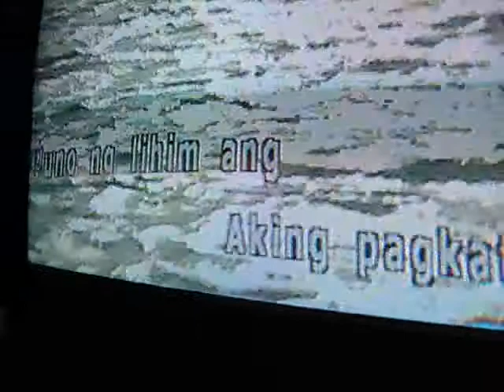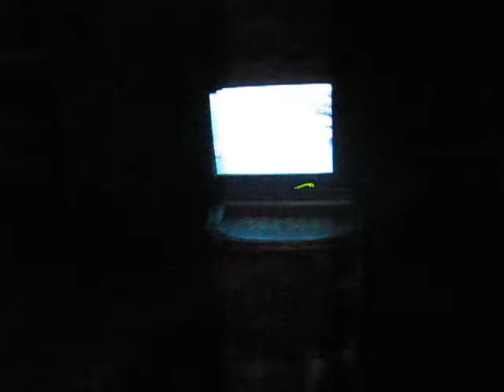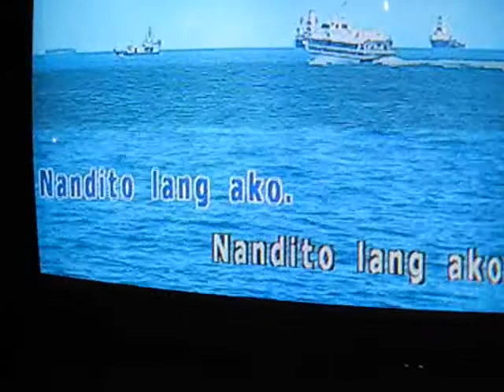Tibay at Lakas Tama!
wahhh astig to!